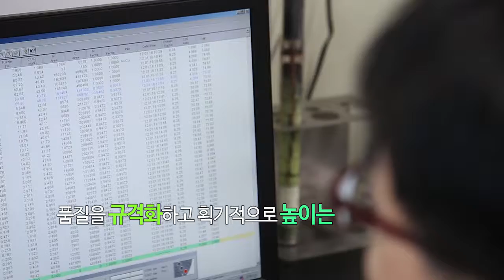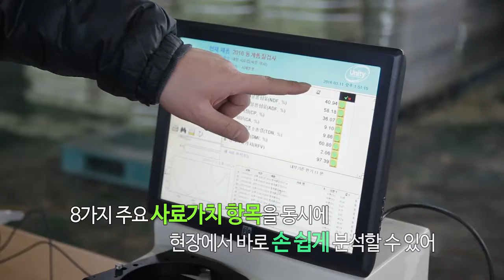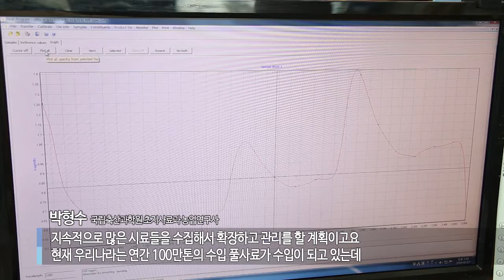[농촌진흥청] 국내산 풀사료의 품질 향상과 경쟁력 확보를 위해!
풀사료의 품질을 높이고 규격화 할 수 있는 비파괴 분석기가 개발됐습니다.

사료의 가치를 판단하는 주요 8가지 항목을 현장에서 바로 분석!
최대 5일이 걸리던 품질 분석 시간 5분으로 단축!
분석 비용 약 80% 절감!

불량 풀사료, 이제 안녕~